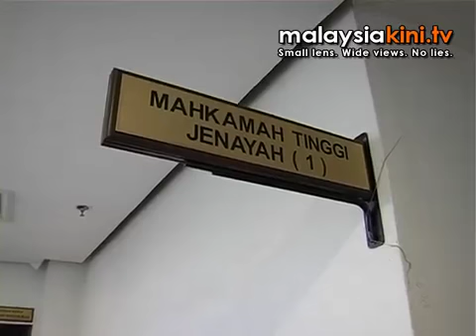Ditamas' Shamsudin chokes on testimony against Khir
Shamsudin Hayroni's much anticipated testimony in the corruption trial of former Selangor menteri besar Dr Mohd Khir Toyo came to a screeching halt this afternoon.

The visibly nervous company director choked on his testimony soon after he took the stand at 2.30pm. Agitated, he shifted constantly in his seat and swallowed repeatedly.